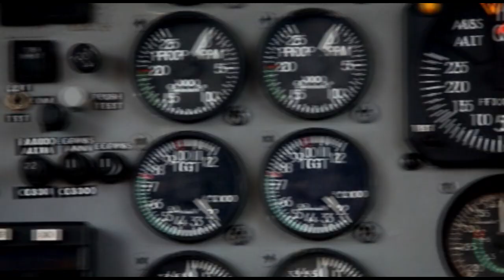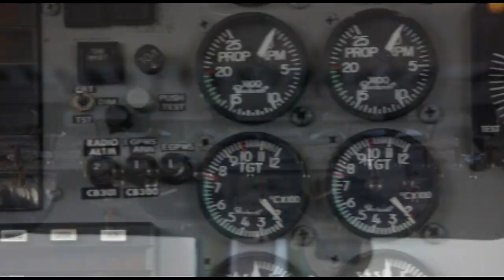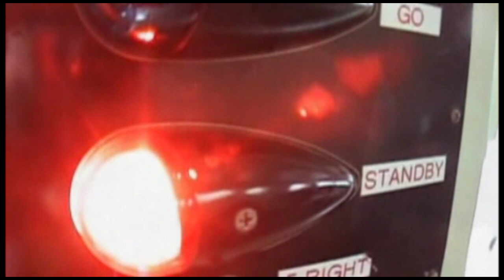Skydive Space Center - 12/8/22 - Cameron